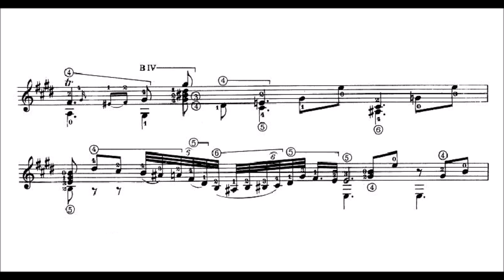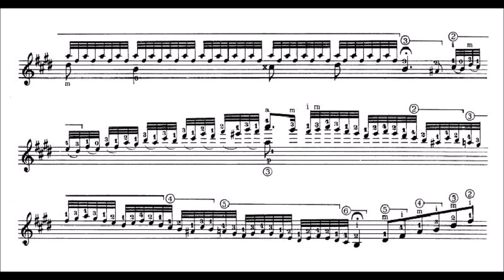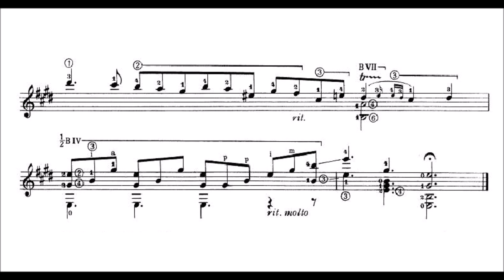Chopin-Tarrega - Nocturne Op. 9 No. 2 for guitar solo (audio + sheet music)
In adapting Chopin’s masterful Nocturne No. 2 for guitar, Francisco Tárrega simplified some sections while retaining the flavor, style and delicacy of the original. It is a work of extreme difficulty for Guitarists and is just one of the many works by Chopin, Mendelssohn, Beethoven and others that Tárrega adapted.